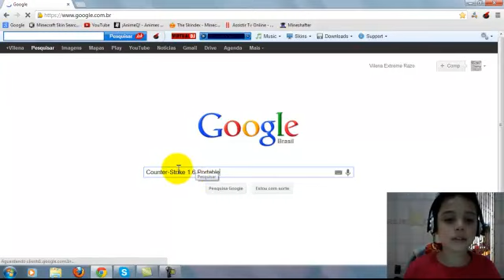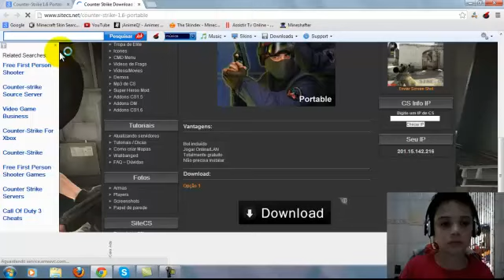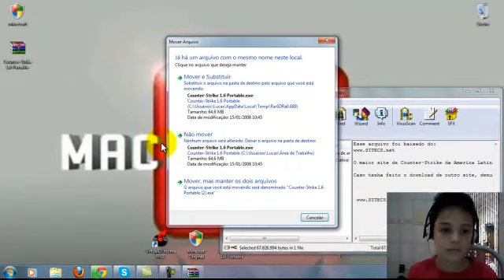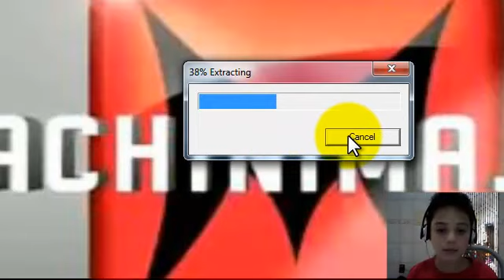Como Instalar o Counter-Strike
Como Instalar o Counter-Strike 1.6 Portable